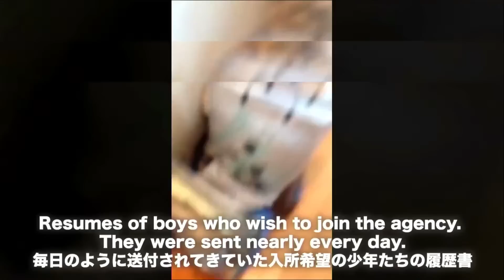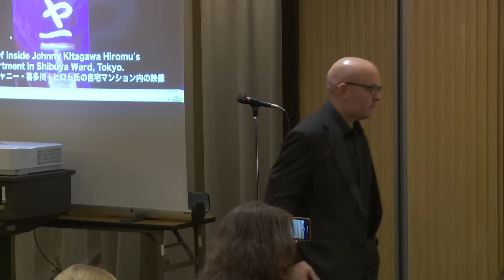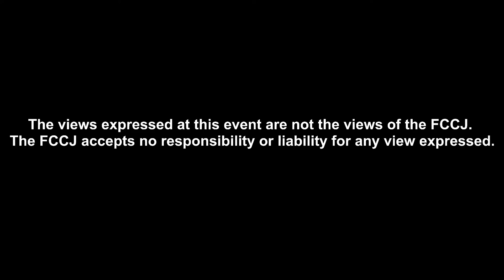Alleged Victim of Johnny Kitagawa Speaks Out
PRESS CONFERENCE
Kauan Okamoto, Former member of Johnny's Jr & Musician

April 12, Wednesday, 11:00-12:00 (Press Conference)